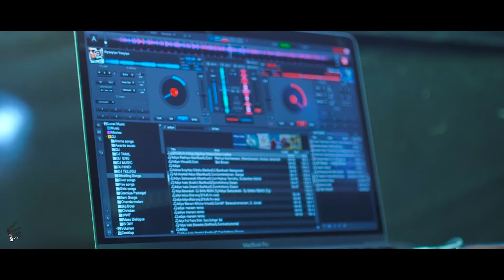Theni Traditional Wedding Candid Videos - FilmAddicts Photography Theni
M.Thirumaran,
FilmAddicts Photography,
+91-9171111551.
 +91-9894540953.